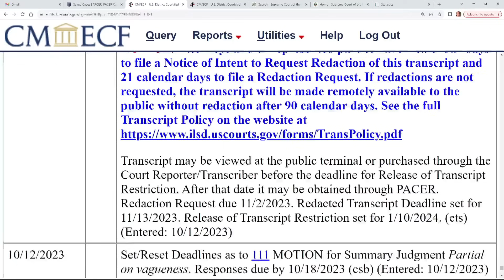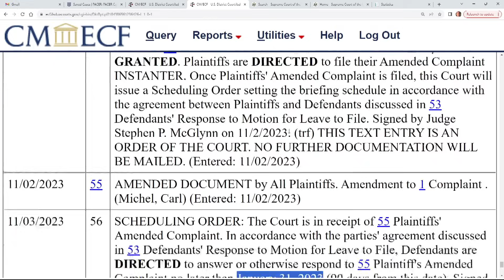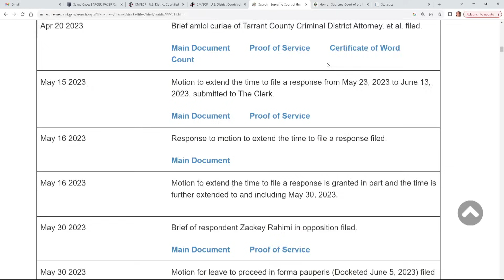Post gun ban registry public hearing interviews and lawsuit status updates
Bishop airs some of the questions and answers after Monday's public hearing in Caseyville with ISRA's Ed Sullivan, state Sen. Terri Bryant and former state Sen. Darren Bailey. He also provides a status update on two cases against the state's gun ban pending in federal district court.